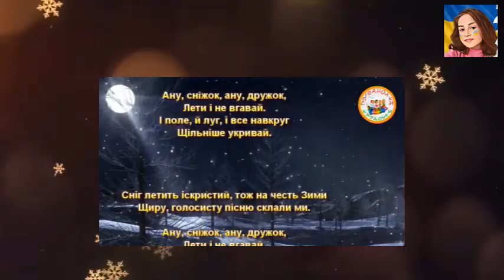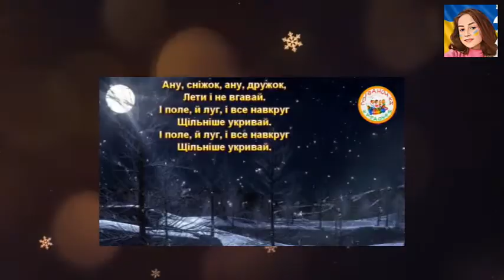СНІЖНА ПІСЕНЬКА (Ніночка Козій)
СНІЖНА ПІСЕНЬКА
муз Давид Львов-Компанієць,
сл Сергій Богомазов

Зимо-чарівнице, білий-білий сніг!
Він летить, іскриться, падає до ніг.

Ану, сніжок, ану, дружок,
Лети і не вгавай.
І поле, й луг, і все навкруг
Щільніше укривай.

Ой які ж то милі нам оці деньки;
Сніжні заметілі, саночки стрімкі.

Щільніше укривай.

Сніг летить іскристий, тож на честь Зими
Щиру, голосисту пісню склали ми.

Щільніше укривай.
Щільніше укривай.